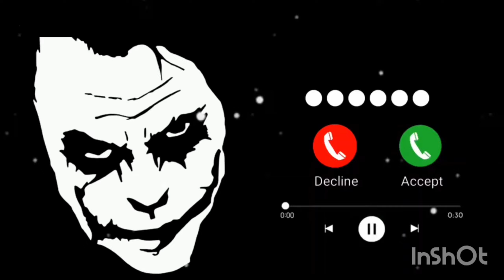No Copyright Music : Sad Music Copyright free, Background Music no copyright, Ncm, NCS, No Copyright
No Copyright Sounds, new No Copyright Background Music, Copyright Free Music, No Copyright Music

🎵 Searching for the perfect soundtrack to evoke deep emotions? Look no further! In this video, we present a stunning collection of **No Copyright Sad Music** that sets a poignant backdrop for any video project or personal moment. 🌧️ Whether you're creating heartfelt content, introspective vlogs, or simply needing soothing background melodies, our carefully curated tracks are completely copyright-free! Discover the magic of No Copyright Sounds as we explore moving tunes that let your creativity flow without limits. Press play and let the music lift your spirit! 💔✨